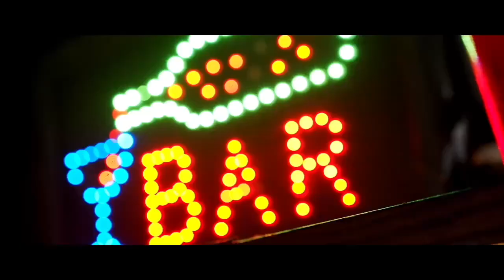GRAND OPENING - MyStory Sunday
Join us for the re-stream of our Grand Opening Weekend Gathering and special MyStory spotlight.